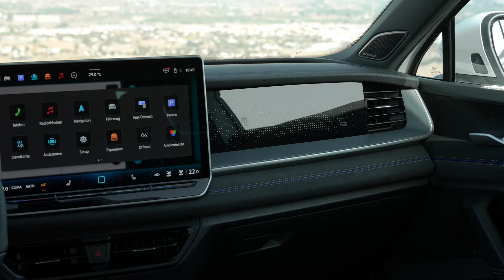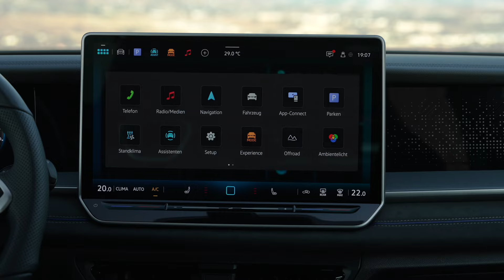Volkswagen Tayron İncelemesi: Kodiaq ve X-Trail'in Yeni Rakibi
2024 Volkswagen Tayron, Avrupa pazarında Touareg ve Tiguan arasında konumlanmış geniş bir SUV modelidir. Araç, beş veya isteğe bağlı olarak yedi koltuk seçeneğiyle sunuluyor ve özellikle aileler ve geniş alan ihtiyacı olan kullanıcılar için tasarlanmıştır. Tayron, hem benzinli hem de plug-in hibrit seçeneklerle geliyor. Hibrit modeller, 100 km'nin üzerinde tamamen elektrikli menzil sağlarken, uzun yolculuklar için hibrit motorla toplam 850 km'ye kadar menzil sunabilir.

Tayron'un dış tasarımı, LED farlar ve Volkswagen logosuyla aydınlatılan gece imzasıyla dikkat çekerken, iç tasarımda kaliteli malzemeler ve geniş bilgi-eğlence ekranları öne çıkıyor. Teknolojik donanımlar arasında 10 renkli ambiyans aydınlatma, üç bölgeli klima sistemi, dijital gösterge paneli ve sürücü asistan sistemleri bulunuyor. Özellikle, adaptif hız sabitleyici, şerit takip sistemi ve arka trafik uyarı sistemleri gibi güvenlik teknolojileri de standart olarak sunuluyor.

Motor seçenekleri ise 150 PS gücündeki mild hibrit benzinli motordan, 272 PS gücündeki plug-in hibrit modele kadar çeşitleniyor. Özellikle hibrit versiyonlar, hızlı şarj ile kısa sürede şarj edilebilir ve yüksek çekiş gücüne sahip. Yedi kişilik versiyonda, Tayron'un 2.5 ton çekme kapasitesi, karavan ya da römork çekmek isteyen kullanıcılar için ideal bir özellik olarak öne çıkıyor.

Bu özellikleriyle Volkswagen Tayron, pratiklik ve konforu birleştiren, geniş ailelere yönelik bir SUV olarak dikkat çekiyor.

Source: volkswagen